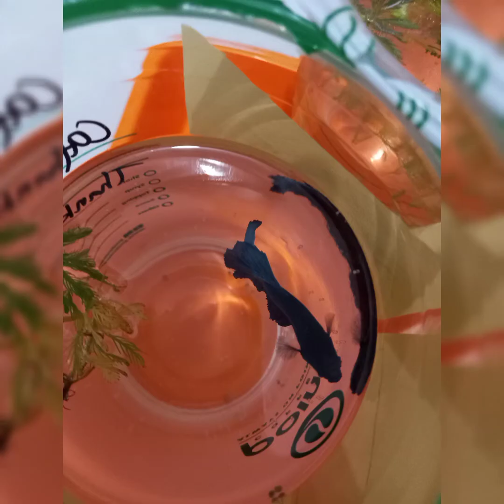beternak ikan betta beta cupang di rumah selain hobi juga menghasilkan uang dengan modal kecil